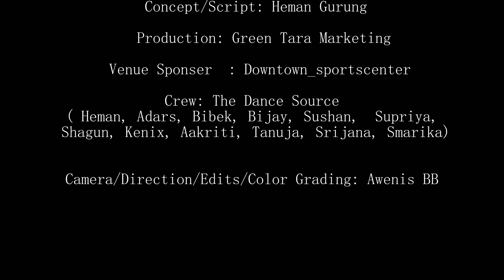Dreams come true ft. Heman gurung | Doja x Jungle ko bhoot !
heman gurung
I am neither a hero nor an actor, I am just fulfilling a dream I have seen. It is shown in this video a past dream has come back to your mind. Sometimes, dreams can linger in our thoughts, especially if they were particularly vivid or had a strong emotional impact. Here are some of the night dreams I've seen..
this video is only for public entertainment.

-Vanue sponser: Downtown_sportscenter .

-Crew : TEAM SHOURCE.
-Concept & Choreography by Heman gurung
-Camera/direction/edits/colour grading: Anish BB
-Dancers:
Bijay, Sushan, Srijana, Adars, Bibek, Supriya,Kenix, Akriti, Shagun, Smarika, Tanuja